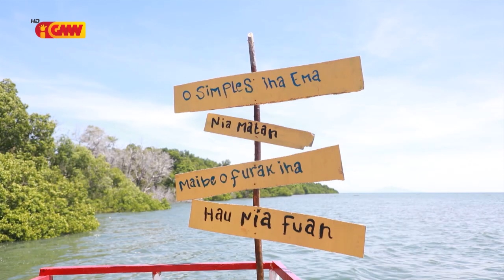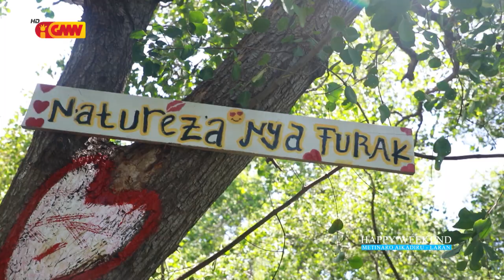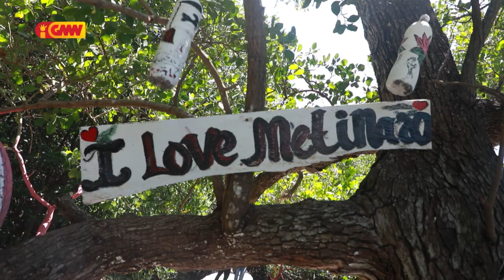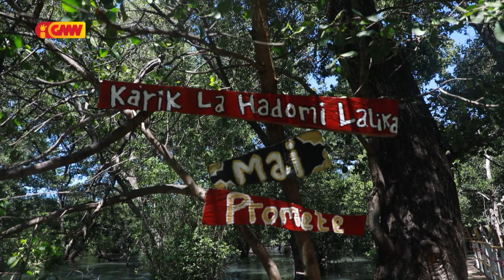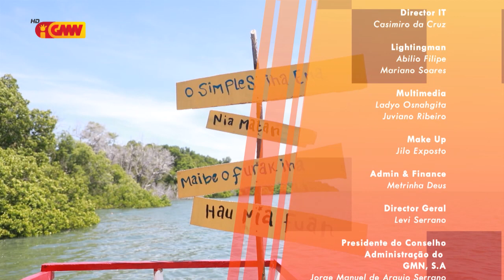Happy Weekend Eps.21 – “Mangrove Metinaro”